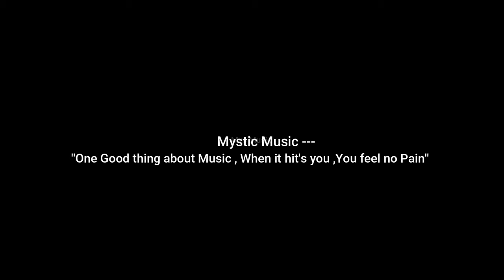Mystical Music - Sleep,Relaxing,Stress Relief,Zen,Silent,Smooth,Peaceful,Calming,Meditation Music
This channel was created with an aim of providing digital space for those who are going through stress, anxiety, insomnia and depression. Our music are composed with beautiful piano, flute melody, soothing pads, relaxing bells and many more. They include relaxing music that will help you to relief stress. Or relief yourself from negative feelings like anxiety and help to enhance positive energy in you. It can also give your meditation techniques a boost if you use this type of soothing music as you meditate. It can also have healing capacity where you will learn how to find inner peace and heal yourself within with the capability of music. Our music combined with soothing pads and melody helps people overcome their stress and anxiety
This ambient study music is great to improve your concentration, focus and memory.
It can help you with memory retention if you are studying for a test, finishing your homework or just listening as work music.
Calming Music helps you sleep well, relieve stress whenever you are tired due to pressure of work, study, family Use it every day to balance your mind, balance your life. .
Mystical Music for sleeping videos have been specifically created as relaxation music videos and are suitable for babies, children, teens, and adults who need soothing relaxation from soft, peaceful music to help them go to sleep. Watch them as a form of sleep meditation or sleep hypnosis, gently letting the dreamy images relax you into that calm place where you can fall asleep easily. We have chosen beautiful visuals to accompany the sleep meditation music so you can use the music for stress relief and sleep relaxation.

Calming Music helps you sleep well, relieve stress whenever you are tired due to pressure of work, study, family Use it every day to balance your mind, balance your life. . Make your life more meaningful.

In the future, we focus on the quality of the videos created to be the best, the best. To do this, we need your feedback on each video. That helps us make the best of the coming videos.

Mystical Music’s concentration music is the best music to work to! If you want music to do homework to, select calm guitar music for studying. It is also focus music so will help you with concentration. Many refer to it as thinking music because with this relaxation music playing, your mind is more alert and you can think more clearly.

Thanks for tuning in to our beautiful guitar music! Introduce yourself to the Yellow Brick Cinema community in the comments section and let us know where in the world you’re listening from. Enjoy! Love, Masala..